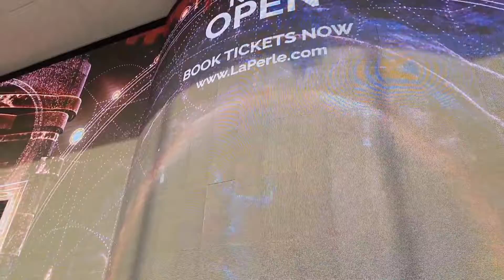Eid Vlog 2021|La Perle| Nuhaa's vlog